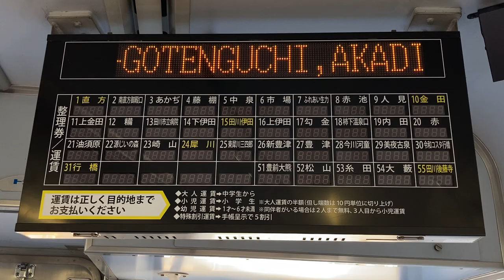平成筑豊鉄道400形気動車 運賃表示器(LED車内案内表示器) 404号車